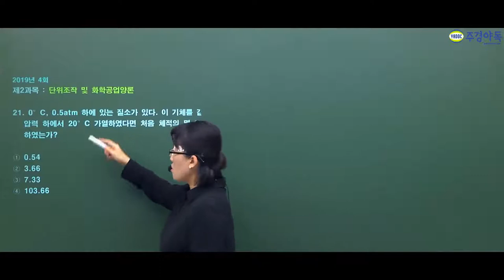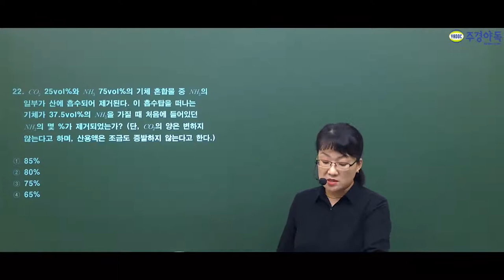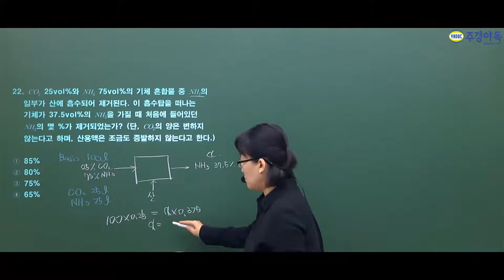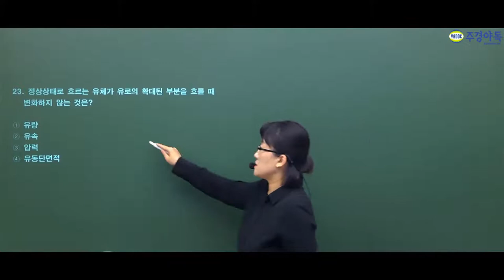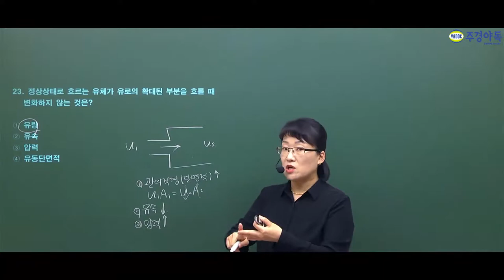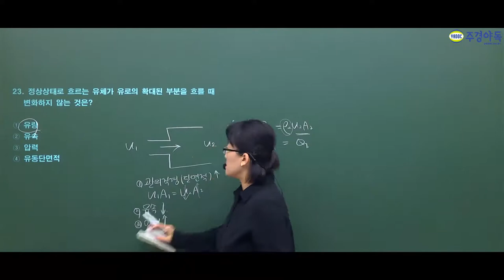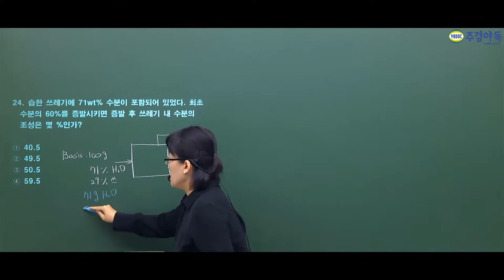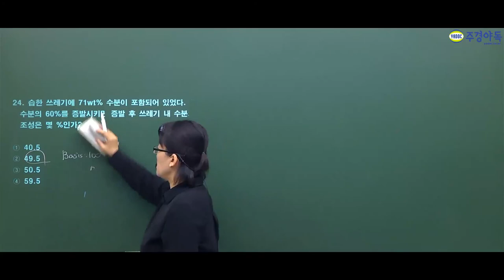화공기사 2019년 4회 최신기출문제 제 2과목 단위조작 및 화학공업양론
2019년 4회 제 2과목 : 단위조작 및 화학공업양론

전문가의 수업 방식은 다릅니다.
진부한 강의는 이제 그만! 지금부터가 시작입니다.